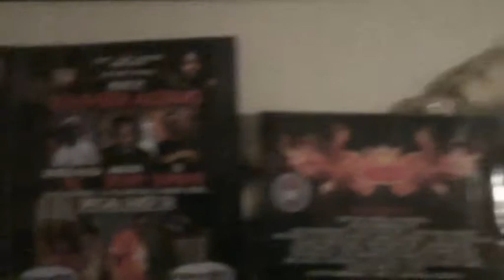with @FaceMurderInc mentor Remy Ma, Nicki Minaj and Lil Kim on the Hip Hop Movement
@5StarBoe aka Boe Skagz "Nephew of the Legend" DJ Jam Master Jay of Run DMC fame with @FaceMurderInc perform electronic video mentoring (e-video mentoring) for Remy Ma, Nicki Minaj and Lil Kim on the Hip Hop Movement in the town of SouthSide Jamaica in the great borough of Queens in New York City.

This e-video mentoring conference and consultation followed a media and public relations consultation and conference including photography and video shoot.on Wednesday, February 24, 2010 for the ABC GanG

Contact MC Eva Marie King, MS-
34 Year Street DJ and Emcee
and
Chief Volunteer Media and Public Relations Consultant/Mentor/Writer for 5 Star aka  Boe Skagz and the ABC GanG